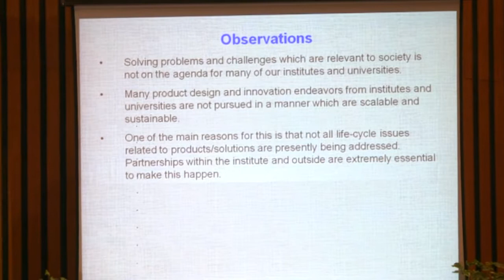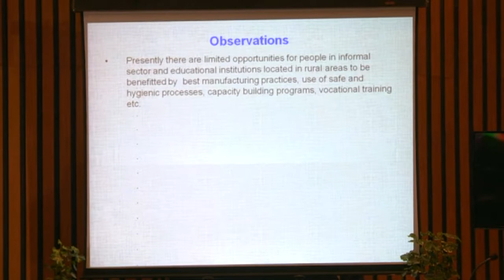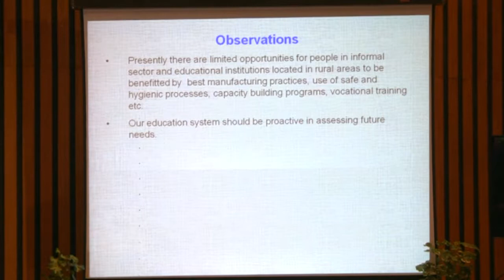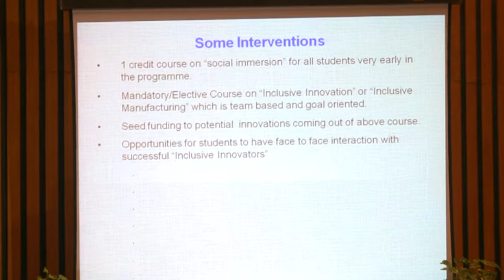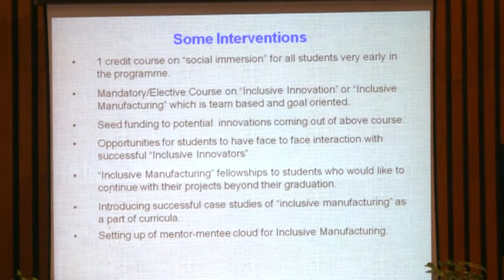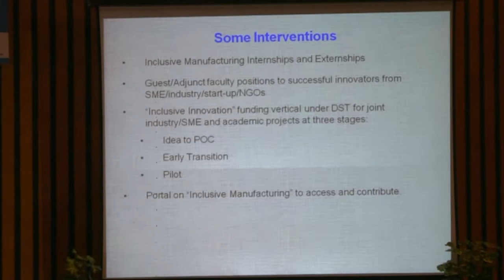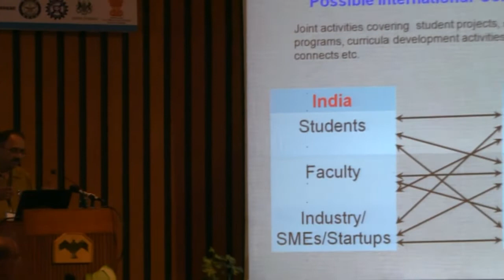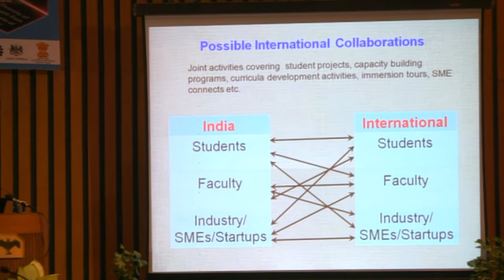Education Summary by Prof PVM Rao